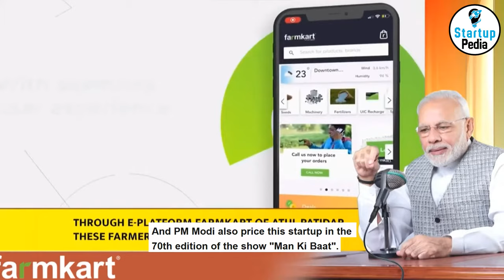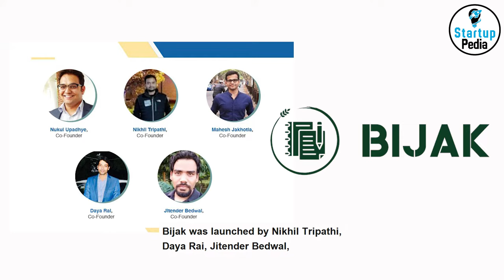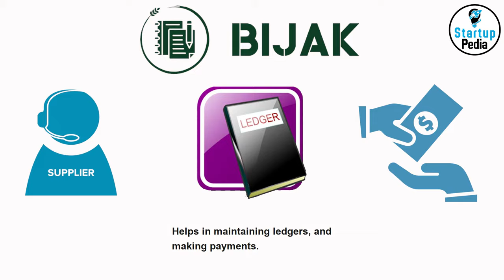5 Agritech Startups That are Empowering Farmers with their Unique Services | startuppedia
In today's video, we have discussed the top 5 most unique agritech startups in India that are empowering Farmers with their Unique Services. India has the world's second-largest agricultural land of rural Indian households. Despite its significance, the industry continues to face a number of challenges, including the usage of antiquated equipment, inadequate infrastructure, and farmers who are unable to easily access a wide range of markets and only make marginal earnings on crop sales.

India has the world's second-largest agricultural land, with agriculture providing a living for over 60% of rural Indian households. Despite its significance, the industry continues to face a number of challenges, including the usage of antiquated equipment, inadequate infrastructure, and farmers who are unable to easily access a wide range of markets and only make marginal earnings on crop sales.

Startup Pedia is a New Delhi based media-tech platform. We bring untold stories of Entrepreneurs and Startups in limelight by providing vibrant, analytical, and engaging content on different social media platforms. We believe in the fact that ‘Every Story matters’ and keeping this in mind we work on the stories of Entrepreneurs & Change Makers.